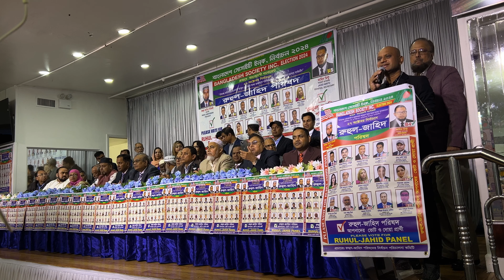প্যানেল পরিচিতি ॥ নিউইয়র্কে বাংলাদেশ সোসাইটি ইনক্ ২০২৪ প্যানেল পরিচিতি ও নির্বাচনী মতবিনিময় সভা ॥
মনিকা রায় চৌধুরী ॥ সাংস্কৃতিক সম্পাদক প্রার্থী ॥ রুহুল-জাহিদ পরিষদ ॥ নিউইয়র্কে বাংলাদেশ সোসাইটি ইনক্ ২০২৪ নির্বাচন ॥ প্যানেল পরিচিতি ও নির্বাচনী মতবিনিময় সভা ॥ রুহুল-জাহিদ পরিষদ ॥ Date: October 25, 2024 ►Place: Gulshan Terrace( Dhaka Club) গুলশান টেরেস্ ॥ 59-15 37th Avenue, Queens, NY11377
 ►Photography & Videography : Bidhan Paul

► ► ►ELECTION DAY: OCTOBER 27, 2024 SUNDAY